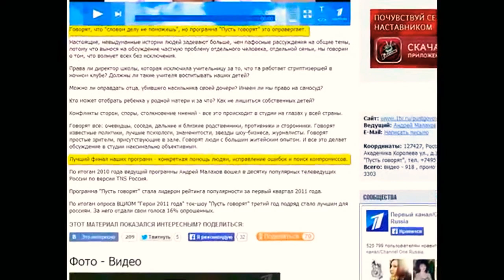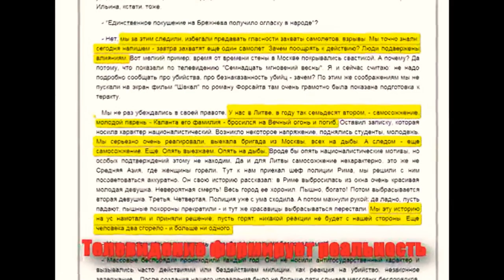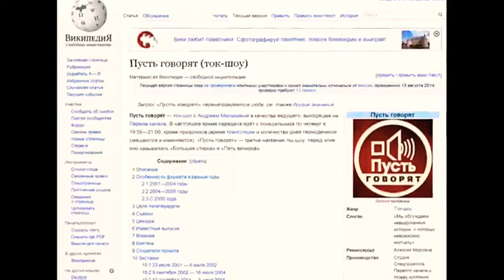Лицемерие Малахова - "Пусть Говорят", с 2001 года и вам это нравится?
Президент Путин, почему это на экранах всей страны?
хватит врать.
хватит навязывать.
это не спрос - это зомбирование.
хватит тупить народ.
хватит манипулировать.